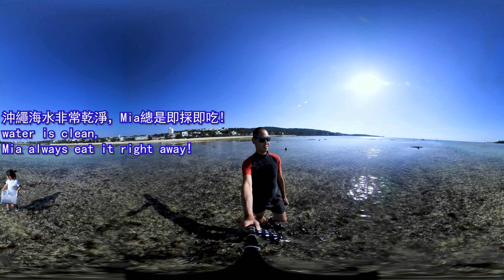沖繩水雲沙灘, 即採即吃 - 沖繩 Oki-Family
四月的時候是沖繩水雲豐收月份！每年這個時候需要特別清澈，水雲亦很多！可以以採即吃！其他月份也有，只是沒有那麼多～

地點是在恩納村 青潛潛水店對出的沙灘!